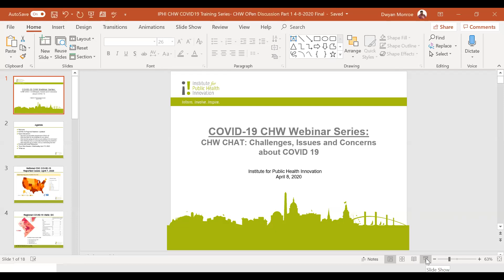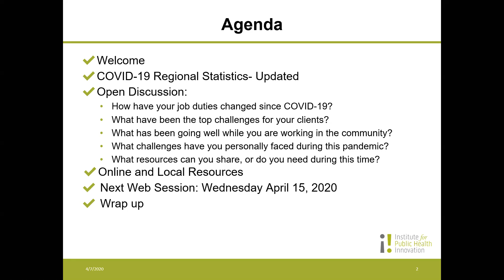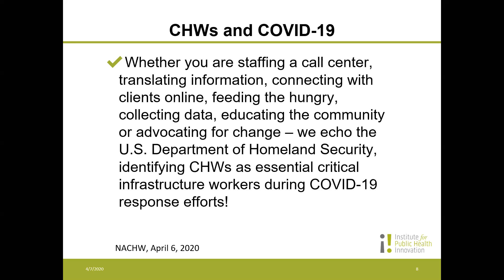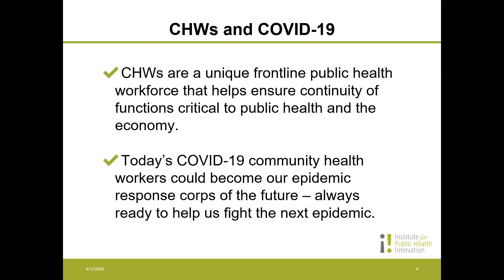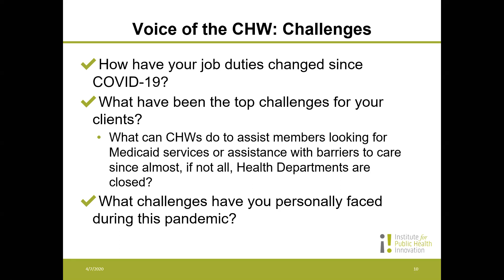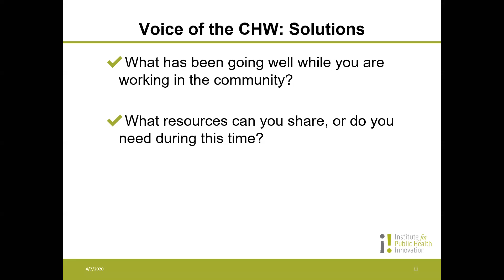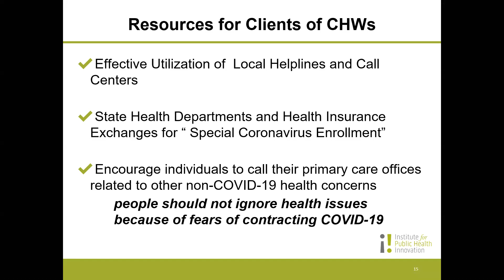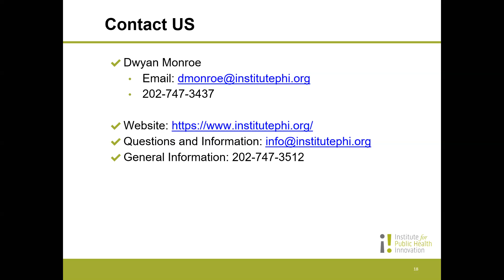COVID-19 CHW Webinar: CHW Chat - Challenges, Issues, and Concerns about COVID-19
April 8, 2020 Webinar

The first webinar in this series talks to community health workers (CHWs) to get insight about the challenges, issues, and concerns about COVID-19. The following questions guided the CHW chat:
• What are some issues and concerns about COVID 19?
• How have your job duties changed since COVID-19?
• What have been the top challenges for your clients?
• What has been going well while you are working in the community?
• What challenges have you personally faced during this pandemic?
• What resources can you share, or do you need during this time?